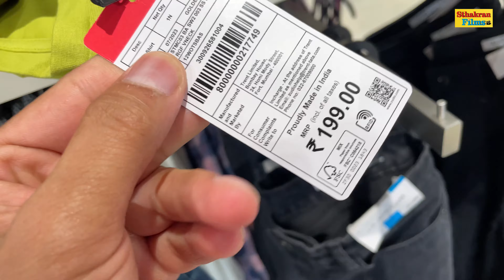सबसे पुराना क़िला गुड़गाँव में 😳|| Vlog 26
On the channel you will get Vlogs, Funny Videos, Haryanvi Bhajans, Geet, Webseries and Interviews, So to see more videos on our YouTube channel

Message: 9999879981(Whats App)